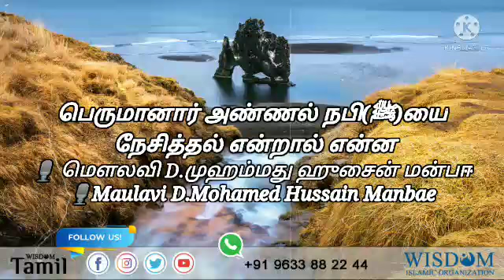💓 *பெருமானார் அண்ணல் நபி(ﷺ)யை நேசித்தல் என்றால் என்ன?*மௌலவி D.முஹம்மது ஹுசைன் மன்பஈ*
💓 *பெருமானார் அண்ணல் நபி(ﷺ)யை நேசித்தல் என்றால் என்ன?*
[What does it mean to love the Prophet (ﷺ)?]

🎙 *Maulavi D.Mohamed Hussain Manbae*
🎙  *மௌலவி D.முஹம்மது ஹுசைன் மன்பஈ*

Wisdom Islamic Organisation